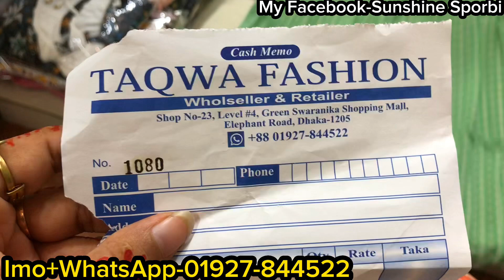Floral printed anarkoli gown with dupatta || বাছাই করা প্রিন্টের ওড়নাসহ ডিজাইনার লং গাউন কালেকশন